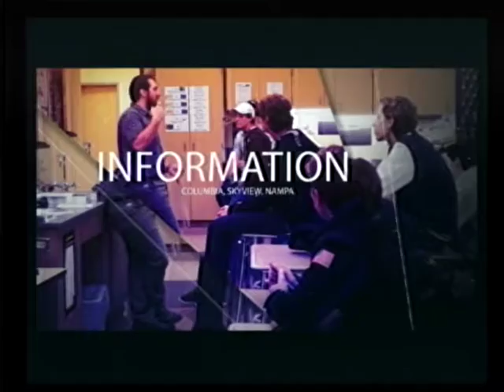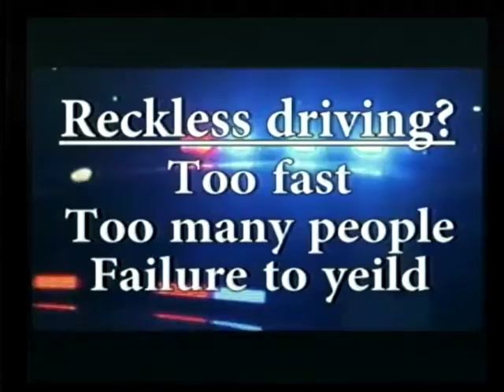161102 Wildcat Wire